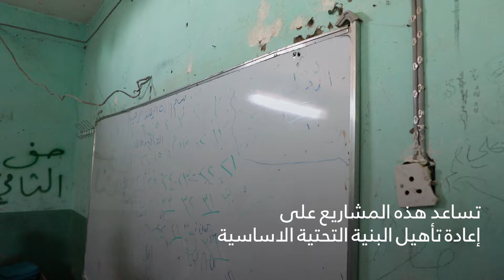مشاريع الاثر السريع في زمار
من خلال مشاريع الأثر السريع ، تهدف المنظمة الدولية للهجرة في العراق إلى دعم إعادة تأهيل ممتلكات المجتمع ، بما في ذلك المدارس المحلية.
تساعد هذه المشاريع في إعادة تأهيل البنية التحتية الأساسية
مع توفير فرص عمل للشباب المحلي على المدى القصير في الوقت نفسه.
شاهد هذا الفيديو للمزيد👇🏻
أصبحت هذه المشاريع ممكنًة بدعم من حكومة اليابان والمانيا.